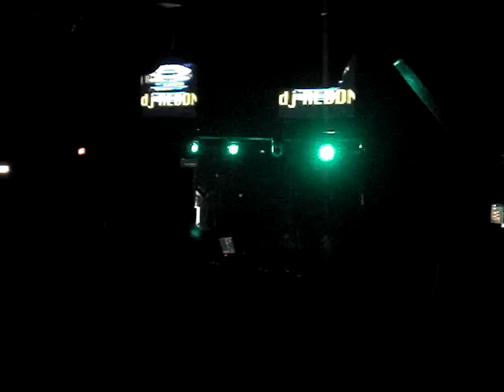Dj Reddman @ Limelight 27/09/08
dj reddman plays cae